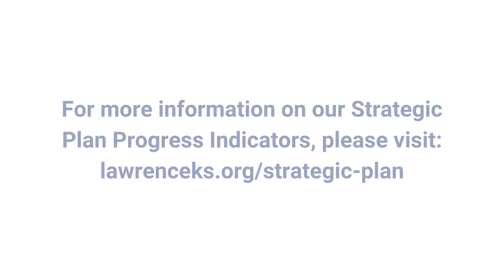Connected City | March 2022 Update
For more information about our Strategic Plan Progress Indicators, please